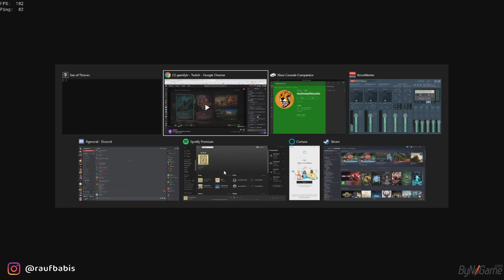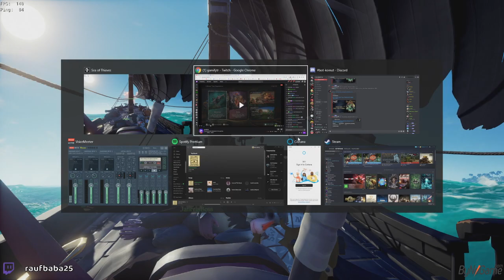Raufbaba25 -Sea Of Thieves #18 w/Jahrein, Wussie (Ucu Ucuna Batmaktan Kurtulmak)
Raufbaba25 , Jahrein , Wussie Sea Of Thieves Oynuyor